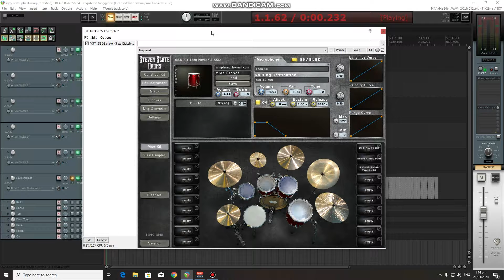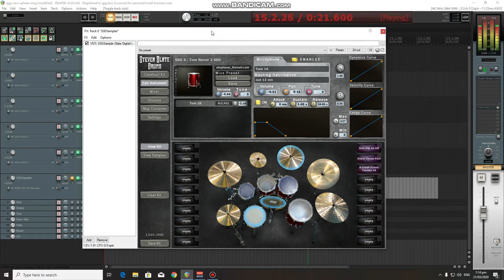Pop Punk Drum kit (SSD4)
Steven Slate Drums 4 Platinum